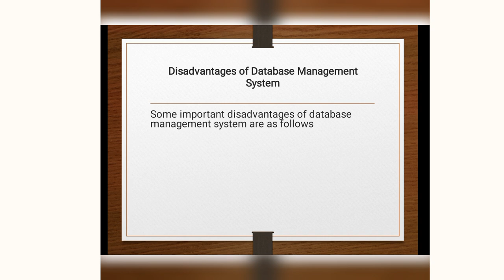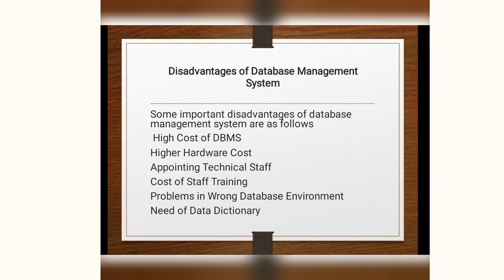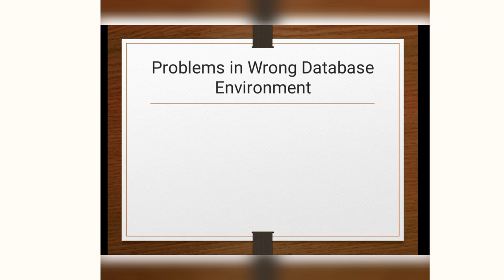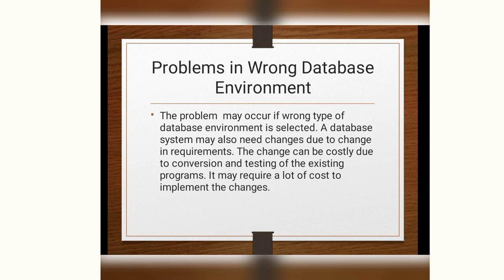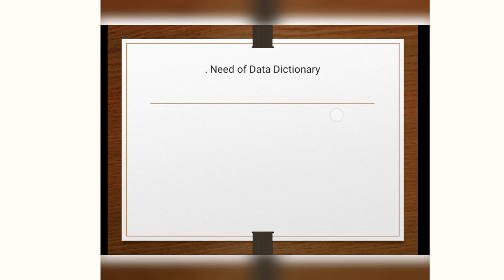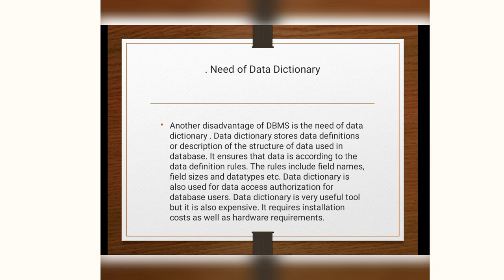Disadvantages of Database Management System|Cost of Staff Training|Need of Data Dictionary#database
Disadvantages of Database Management System|Cost of Staff Training
|Problems in the Wrong Database Environment|Need of Data Dictionary
databasemanagementsystem
 It is an important  lecture for class 2nd year and BS students
learn with
Mohsin Ali YouTube channel for more new lectures